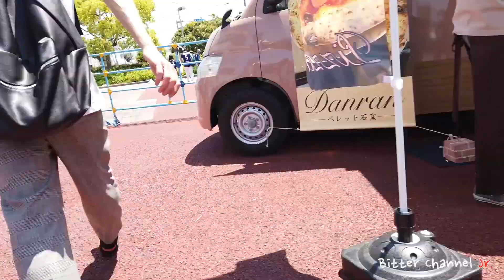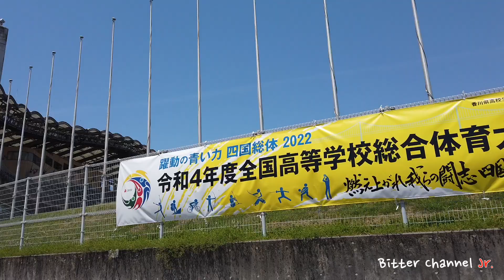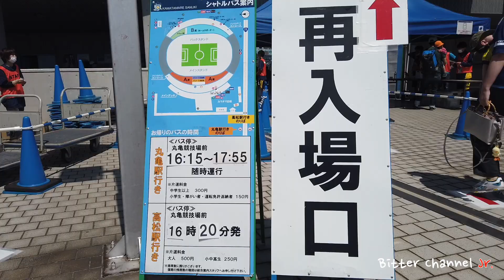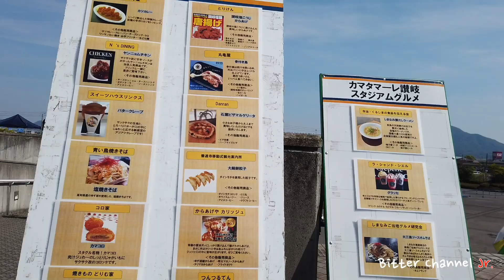【ガキの使いやあらへんで】小３男子のJリーグリポート J3第8節 カマタマーレ讃岐 vs FC今治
ガキでもできた！！Jリーグリポート！

2022年から適用された新ガイドラインに則り、小３男子がJリーグの試合前後の様子をスタジアムからリポート！

今回は2022年5月4日香川県丸亀市はPikaraスタジアムにて行われた、カマタマーレ讃岐vsFC今治の試合にお邪魔しました♪

今後の活動は視聴者のみなさんからのリアクション次第！？！？